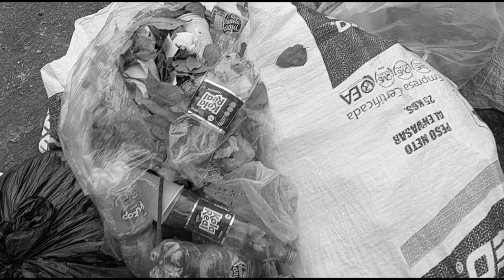PROFETA RECHASO ESTE HOMBRE NI PORQUE LE DEVOLVIO SU CARTERA